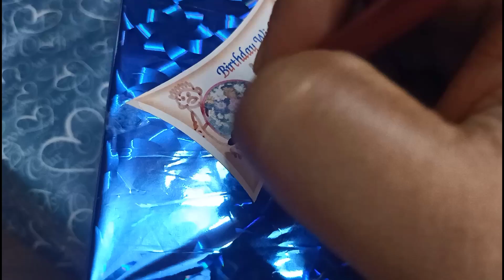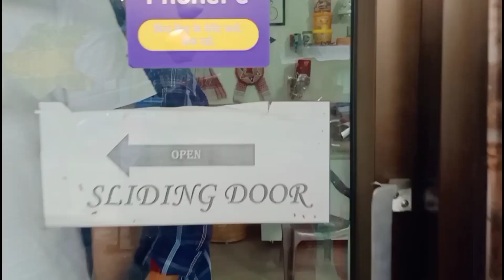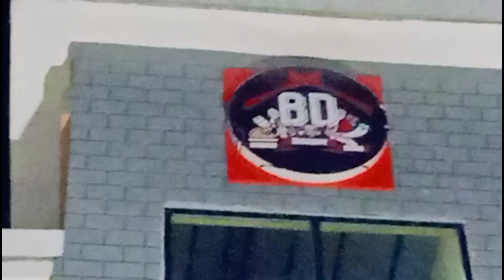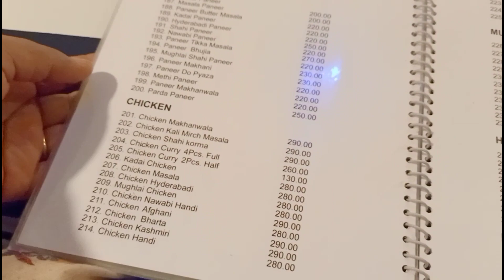ARMAANk Birthday Gift Ki Dilu Aru Birthday Party Kot Patilu । Birthdaypartyvlog।Assamesedailyvlog